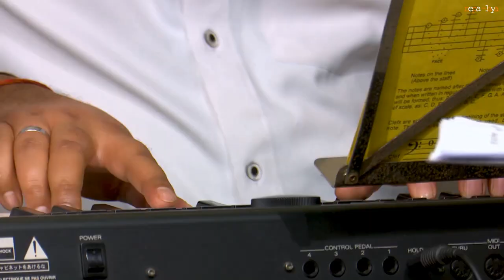Meena Niraula - Euta Khulla Kitab (एउटा खुल्ला किताब)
Recorded live during 'Paleti Feb 2019: Celebrating Women in Nepali Music'

Euta Khulla Kitab (एउटा खुल्ला किताब)
Meena Niraula
Originally Sung by Daisy Baraili
Lyrics by Jas Yonjan Pyasi
Composed by Karma Yonjan

Coordinator: Aavas
© nepa~laya

Lyrics:
एउटा खुल्ला किताब हुँ म
तिमीले पनि पढे हुन्छ
अरूले जस्तै पढेपछि
पन्नाहरू च्याते हुन्छ

बेमौकाको बादलसरि कतिचोटि फाटिदिएँ
जसले मलाई बुझेँ भन्थ्यो उसकै पनि उपहास पाएँ
एउटा खुल्ला चिठी हुँ म तिमीले पनि पढे हुन्छ
अरूले जस्तै पढेपछि बेकार सम्झी फाले हुन्छ

निष्ठुरीको आस्थाबाट कतिचोटि टुक्रीसकेँ
जसले मलाई सब थोक ठान्थ्यो उसकै पनि म रेत भएँ
एउटा सादा कागज हुँ म तिमीले पनि लेखे हुन्छ
अरूले जस्तै लेखेपछि अनर्थ सम्झी मेटे हुन्छ

Euta khulla kitab hu ma
Timile pani padhe hunchha
Arule jastai padhepachhi
Pannaharu chyate hunchha

Bemaukako badalasari katichoti phatidie
Jasle malai bujhe bhanthyo usakai pani upahas pae
Euta khulla chithi hu ma timile pani padhe hunchha
Arule jastai padhepachhi bekar samjhi phale hunchha

Nishthuriko aasthabata katichoti tukrisake
Jasle malai sab thok thanthyo usakai pani ma ret bhae
Euta sada kagaj hu ma timile pani lekhe hunchha
Arule jastai lekhepachhi anartha samjhi mete hunchha

Translation:
I am an open book, you may also read me
As many before, its pages you may tear me

I split open many times, like unwilling clouds
The one who said he knew me well
Only to discard me with his filthy hate
I am an open letter, you may also read me
As many before, like rubbish you may throw me

Countless times have I broken to pieces
From my faith to such heartless souls
Even to whom I used to be everything before
I have now become a dry abandoned desert

I am a white empty paper, you may write on it
As many before, call it worthless and erase me